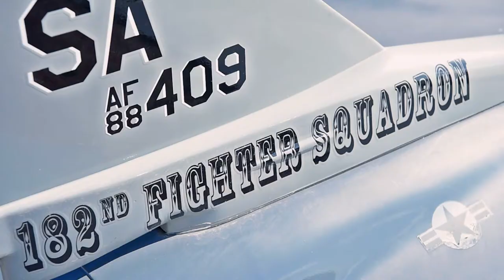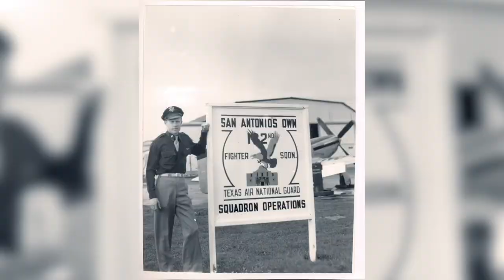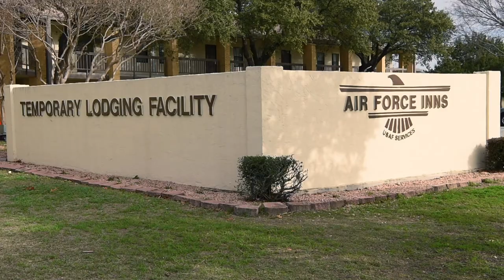149th Fighter Wing Mission Highlights 2021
149th Fighter Wing Mission Highlight Video 2021
SAN ANTONIO, TX, UNITED STATES
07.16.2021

The 149th Fighter Wing at Joint Base San Antonio-Lackland stands as the Air National Guard's premier pilot training center. The very first military flying training program was established here in San Antonio in the early 1900s , mostly because of our reliable weather conditions. Today the sunny skies of South Texas provide more than 330 days of flying weather annually. The 149th Fighter Wing has taken full advantage of this to earn a reputation as a hard-working and highly experienced pilot training center. Many of our instructor pilots have three thousand flight hours or more in the airframe. The 149th Fighter Wing uses training airspace, including the McMullen Bombing Range, which is located 70 miles south of JBSA-Lackland. The range can accommodate inner precision-guided munitions, can simulate multiple threats and offers a wide variety of tactical targets. It is colocated with the South Texas Training Center, a 23,000-acre Army Training facility.
The existing campus of the 149th encompasses operations, maintenance, and training facilities as well as ramps, runways, hangars, and munitions storage. As the Air National Guard's premier F-16 training center for more than two decades, the 149th has capability to support multiple airframe for air operations with eleven thousand five hundred feet of runway, and plenty of ramp and hangar space for our primary aircraft. The 149th has maximized F-16 training with the best mission training center in the Air National Guard by developing new tactics and procedures against evolving threats.
In 2019, the 149th employed 1,421 military, DoD civilians and state employees and disbursed 72.6 million dollars in federal funds for payrolls, facilities maintenance, construction, supplies, and services. JBSA is the largest joint base in the DoD with a rich Armed Forces culture and historical heritage, making San Antonio Military City USA. The 149th is the hometown unit for San Antonio with a 70 year tradition of fighter aviation for global operations and a trusted record of Texans helping Texans during state disasters and domestic operations. Lackland prides itself on its robust environmental standards and in being a good neighbor to the greater San Antonio community by enacting measures to mitigate noise and promote public safety. JBSA-Lackland offers outstanding support infrastructure for any environment with top-tier medical facilities, ample dormitory space, fitness centers, and quality of life assets such as a Child Development Center, a commissary, and a base exchange.
With a proud history and an eye to the future the Air National Guard's 149th Fighter Wing at JBSA-Lackland stands ready.

Film Credits: Video by Senior Airman Ryan Mancuso
149th Fighter Wing Public Affairs (Texas Air National Guard)

F-16
Mission
Gunfighters
149th Fighter Wing
149FW